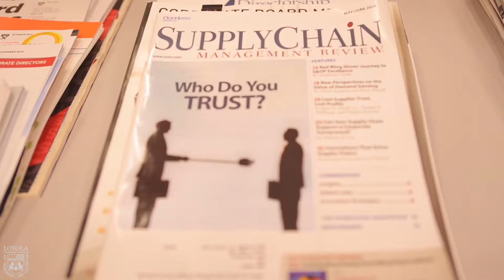Ann Drake, CEO of DSC Logistics – Loyola's Quinlan School of Business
Ann Drake, CEO of DSC Logistics, explains why her company chose to partner with Quinlan.